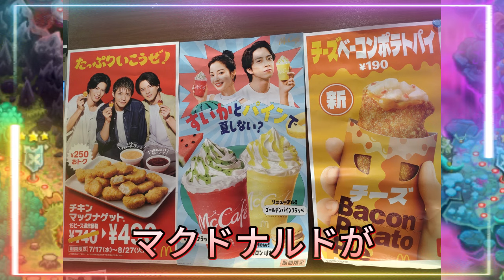【平野紫耀】、神宮寺勇太、岸優太が語る！マクドナルド新CMで炸裂する「マックフライポテト」の魅力とは？マクドナルド新CMが伝える、消費者の心を掴むブランド戦略の秘密兵器！